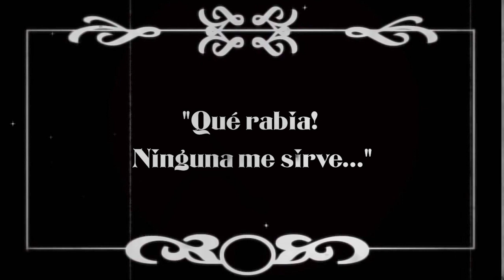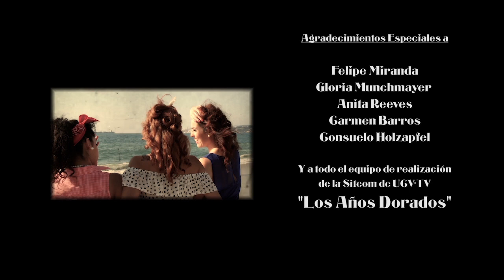Trío Ladies - PARA SIEMPRE (Videoclip Oficial)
"Para Siempre", Tema Oficial Sitcom "Los Años Dorados" de UCV-TV.
Letra, Composición y Arreglos: Fernando Sandoval
Interpretación: Cata Jacob, Paulina Muñoz Isabel Riquelme (actualmente Camila Rozas)

Dirección, producción y cámara: Ximena Quiroz Peters.
En Co-producción con: UCV-TV.
Asistencia de Dirección: Alejandro Hidalgo.
Asistencia de Producción: Pablo Kappes.
Post-Producción: Ximena Quiroz Peters.

Agradecimientos Especiales a: Felipe Miranda, Gloria Munchmayer, Anita Reeves, Carmen Barros, Consuelo Holzapfel y a todo el equipo de realización de "Los Años Dorados"- UCV-TV.